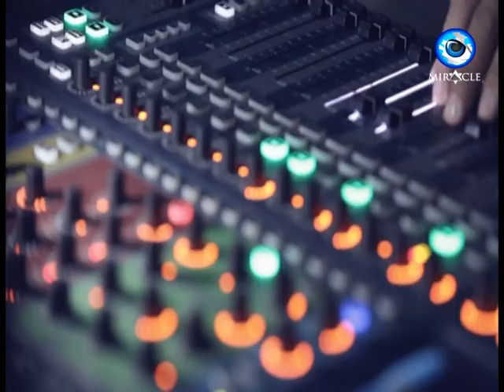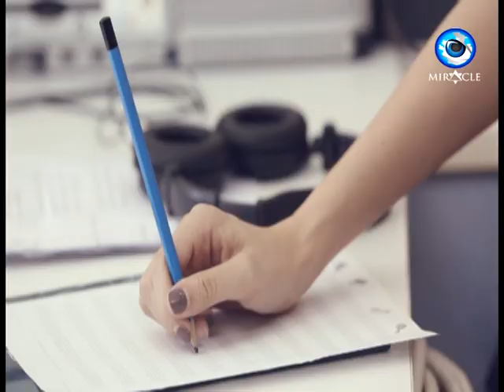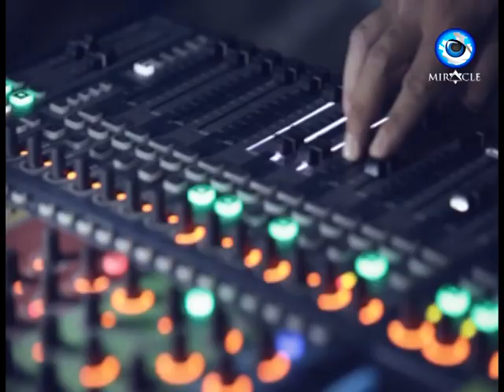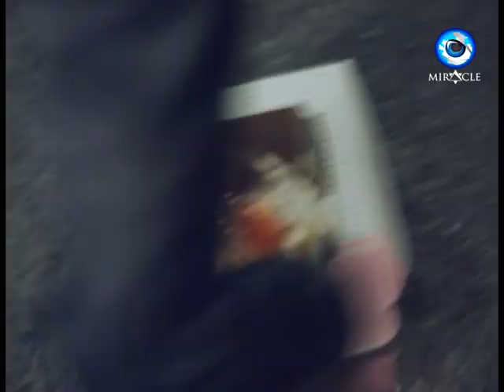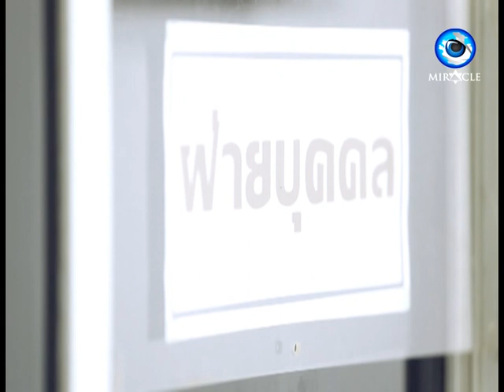Cho Chi Patihan EP 130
MIRACLE ONLINE
🍁👉 รายการจ้อจี้ ปาฏิหาริย์ EP.130 ติดตามรับชมวันจันทร์ถึงวันศุกร์ เวลา 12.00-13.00 น.